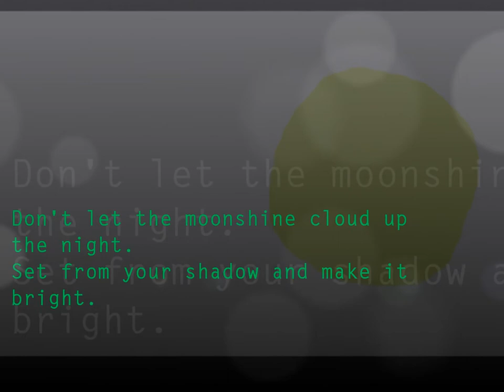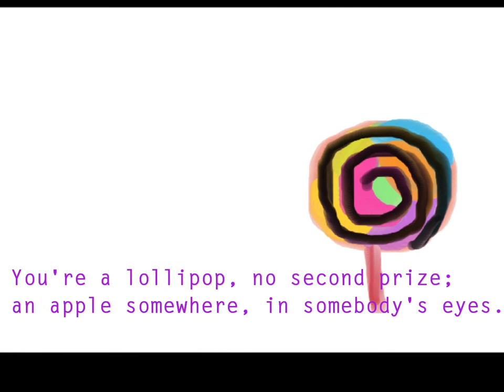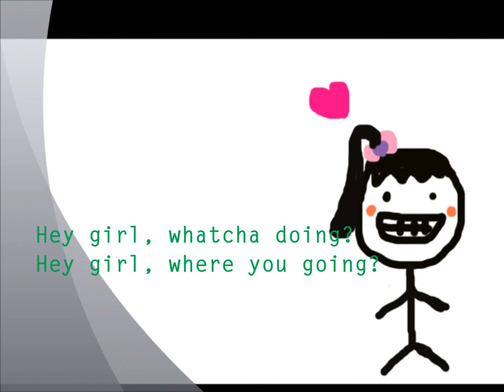Hey Girl - New Girl Theme Song Lyrics